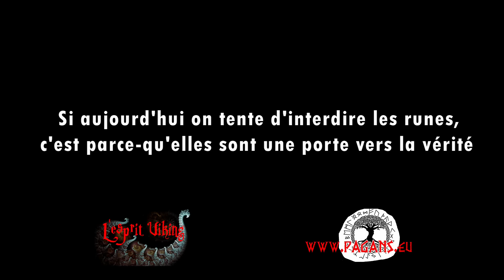Mythologie interdite : Les fils de Bor - Borgiss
Magiques pour les coeurs, certains mythes ont survécu à l'inquisition, en voici un en exclusivité mondiale. Réduire la taille de l'écran pour une qualité optimale.